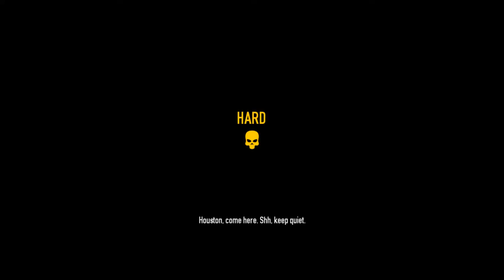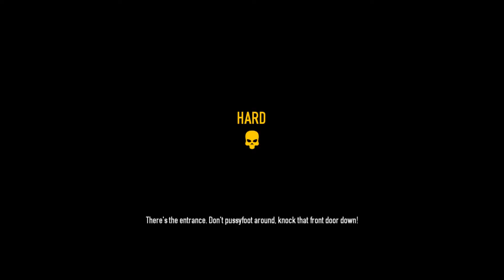Let's Play Together Payday 2 #07! Hoxton hört ein Hu! Wir holen ihn da raus!(Deutsch)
Let's Play Together Payday 2, mit Gameplay unter anderen kommentiert von Bladic in Deutsch/German.

Hallo zusammen,

Was neues aus unserem Aufnahmecenter: Payday 2. Wie ihr evtl. schon bei meinen Mitspielern auf den Kanälen gesehen habt,
haben wir mit diesem Raubzug-Spiel angefangen.
Unseren Erfolg seht ihr in den folgenden Videos!

Viel Spaß!

Bladic